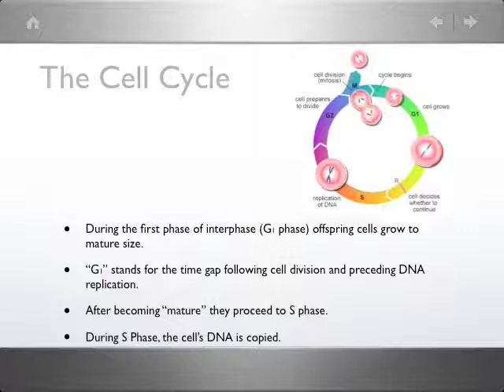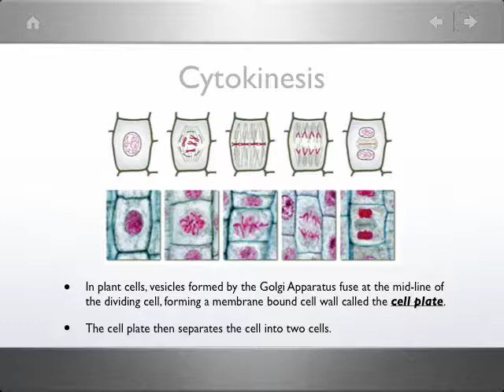8.2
Capter 8.2 Cell Division